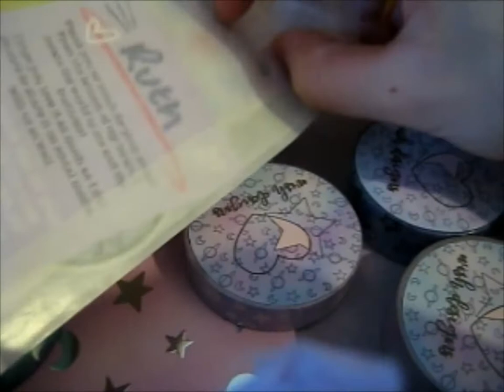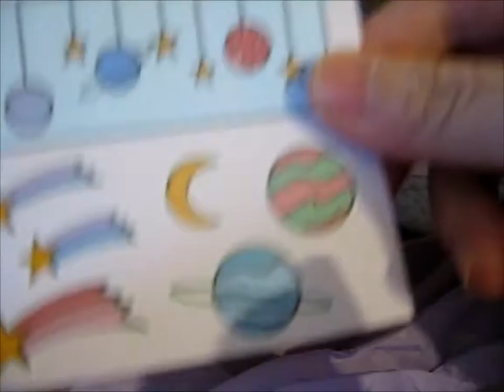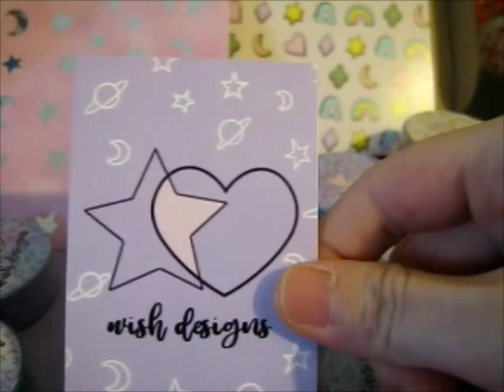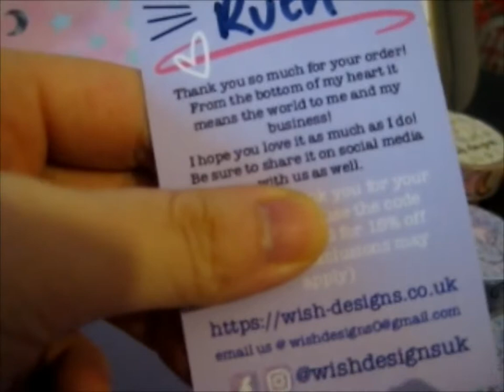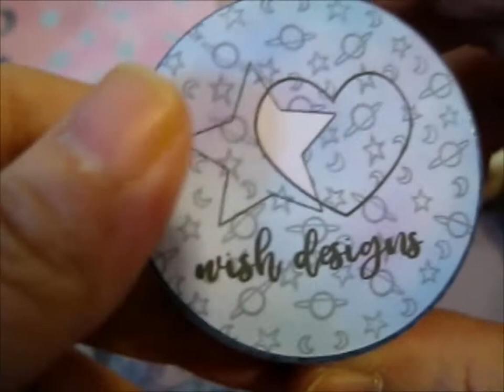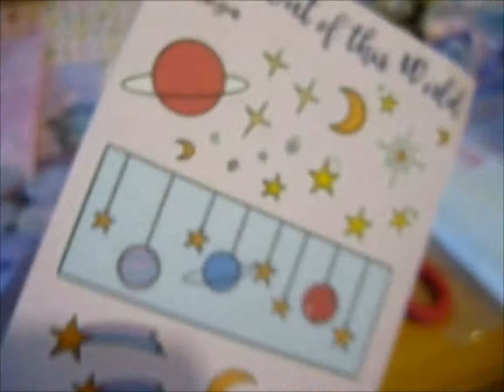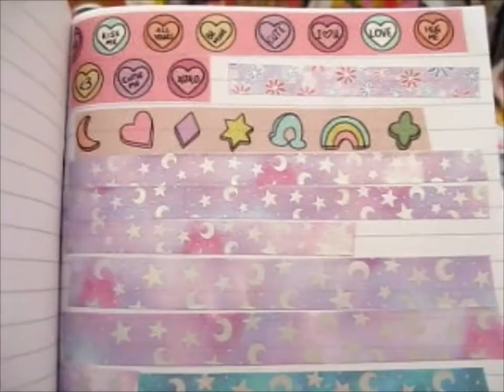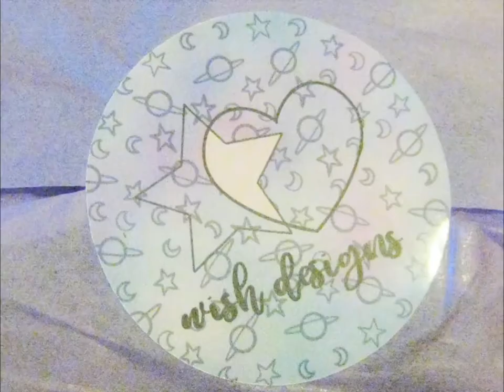Out of this World Stationery KS Washi Tapes! ~ wishdesignsuk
Opening of: Out of this World Stationery KS Washi Tapes! ~ wishdesignsuk

pfwvssj